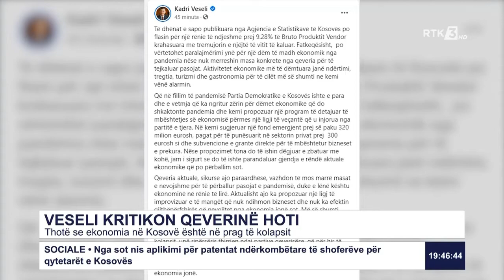Thotë se ekonomia në Kosovë është në prag të kolapsit